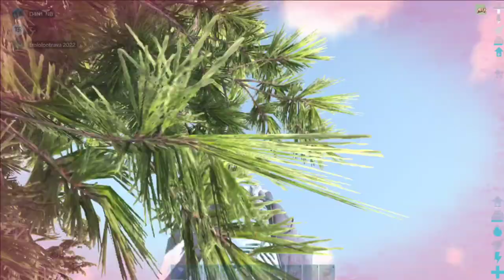Dokážeme Ho Porazit??! | ARK - Bezrukův Event | DEN-4-KONEC | CZ/SK